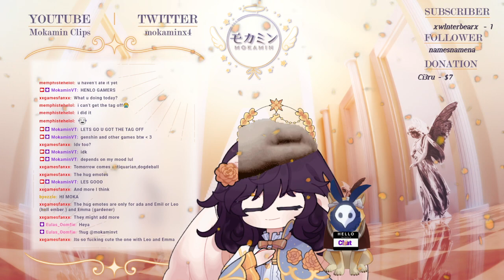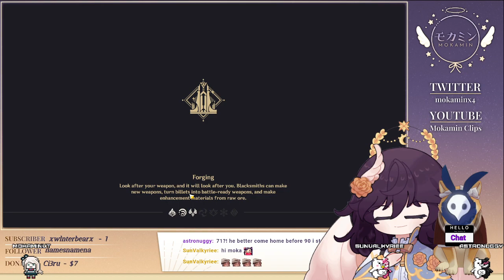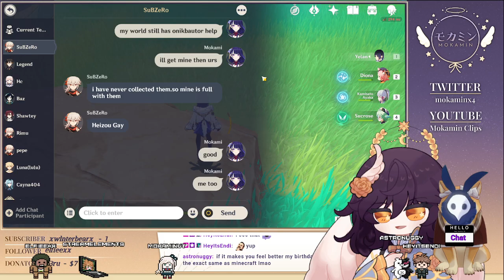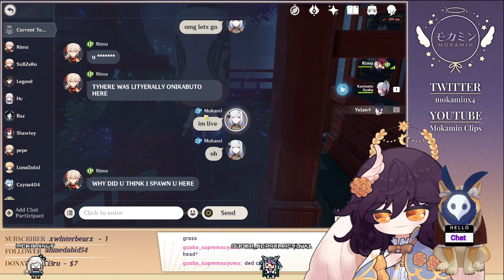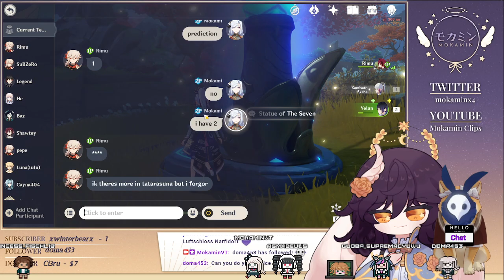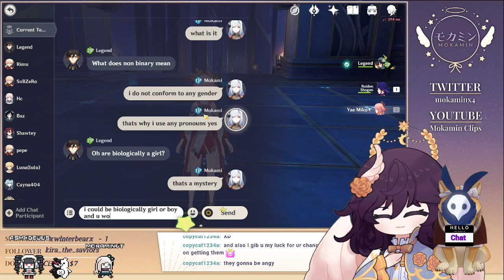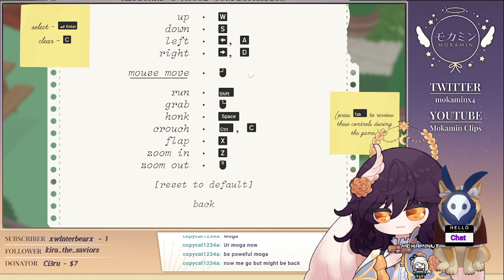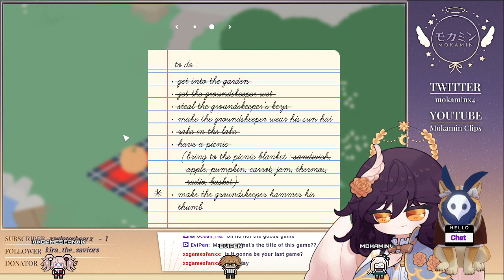goose impact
Mokamin plays a bit of Genshin Impact, dailies, commissions, exploration, domains, and all! She also plays a bit with their VTuber Mama, Rimu Afterward, they start playing through the Untitled Goose Game.

Mokamin is a small Twitch streamer, or rather, a PNGTuber (soon to be VTuber), who descended from the heavens to judge the fates of various mortals while enjoying the many forms of entertainment of the human world. She enjoys playing games such as Identity V, Genshin Impact, Dead by Daylight, and many more in hopes to build a welcoming and fun community.